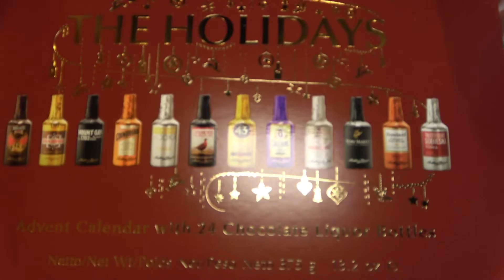The Lego Star Wars Advent Calendar 2021, Day Ten